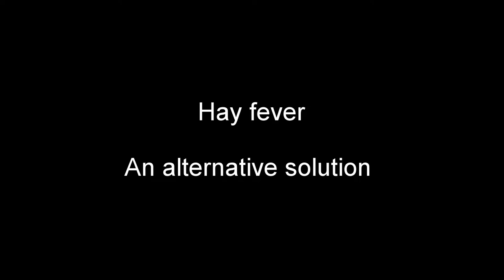Hay fever relief short promo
Introducing the first in a monthly series of videos that uses the NLP counter-example process to help those with hay fever.